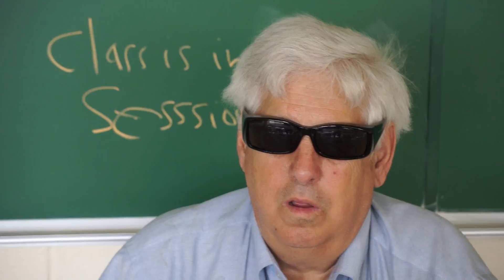Professor Morgan's rules